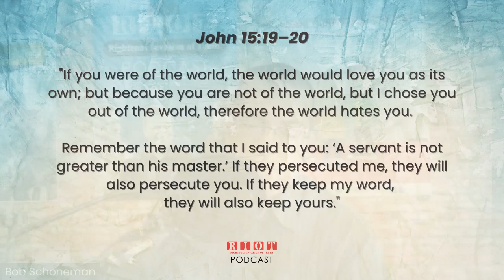Powerful Story From A Persecuted Christian | RIOT Podcast Ep 74 | Christian Discipleship Podcast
Powerful Story From A Persecuted Christian is the topic that will be discussed today on RIOT Podcast, a Christian Discipleship Podcast.

John 15:19–20 says” If you were of the world, the world would love you as its own; but because you are not of the world, but I chose you out of the world, therefore the world hates you. Remember the word that I said to you: ‘A servant is not greater than his master.’ If they persecuted me, they will also persecute you. If they keep my word, they will also keep yours”.

Today we're going to talk about the persecuted church. It may be surprising, but Christian persecution around the world is one of the biggest human rights issues of this era. It happens everywhere and Christians suffer because of their faith.

While Christian persecution takes many forms, it is defined as any hostility experienced as a result of identification with Jesus Christ. From Sudan to Russia, from Nigeria to North Korea, from Colombia to India, followers of Christianity are targeted for their faith.

They are attacked; they are discriminated against at work and at school; they risk sexual violence, torture, arrest, and much more. Today we have in-studio Pastor Emmanuel from India that is going to share with us his stories of being persecuted and tortured so badly that he almost died.

According to Open Doors just last year over 340 million Christians living in places where they experience high levels of persecution and discrimination, 4,761 Christians were killed for their faith 4,488 churches and other Christian buildings were attacked 4,277 believers were detained without trial, arrested, sentenced, or imprisoned.

* Bible Verses Relating to Persecution

2 Timothy 3:11–12
My persecutions and sufferings that happened to me at Antioch, at Iconium, and at Lystra—which persecutions I endured; yet from them all the Lord rescued me. Indeed, all who desire to live a godly life in Jesus Christ will be persecuted.

James 1:2-4 says, “Consider it pure joy, my brothers and sisters, whenever you face trials of many kinds because you know that the testing of your faith produces perseverance.”

Matthew 5:10–12
Blessed are those who are persecuted for righteousness' sake, for theirs is the kingdom of heaven.

Blessed are you when others revile you and persecute you and utter all kinds of evil against you falsely on my account. Rejoice and be glad, for your reward is great in heaven, for so they persecuted the prophets who were before you

Revelation 2:10–11
Do not fear what you are about to suffer. Behold, the devil is about to throw some of you into prison, that you may be tested, and for ten days you will have tribulation. Be faithful unto death, and I will give you the crown of life. He who has an ear, let him hear what the Spirit says to the churches. The one who conquers will not be hurt by the second death.

2 Corinthians 12:9–10
But he said to me, “My grace is sufficient for you, for my power is made perfect in weakness.” Therefore I will boast all the more gladly of my weaknesses, so that the power of Christ may rest upon me. For the sake of Christ, then, I am content with weaknesses, insults, hardships, persecutions, and calamities. For when I am weak, then I am strong.